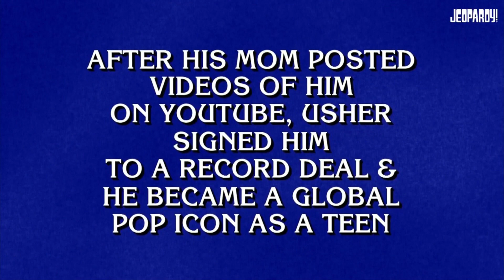Thursday, March 14, 2024: R360 Morning News